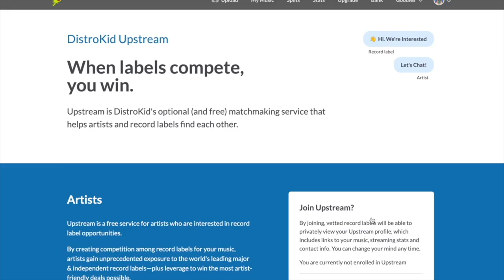Dave Smith Prophet 6 // How Does it Sound? GLORIOUS.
Unlock all of my Sample Packs, Synth Patches, Music Apps & more

Special Thanks to Super Fans ♥️
~ Zzounds
~ Paul Duran